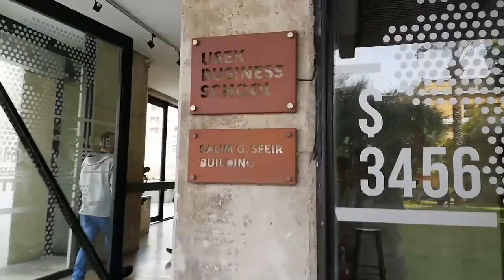Vlog: University Day! (USEK tour)